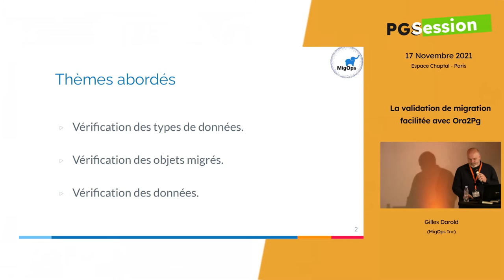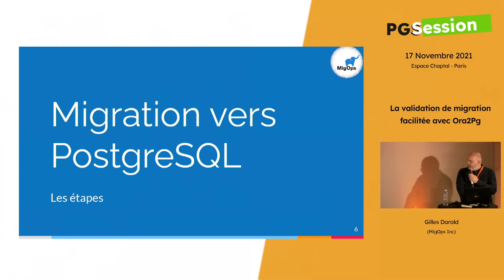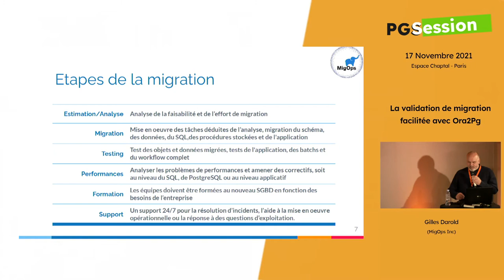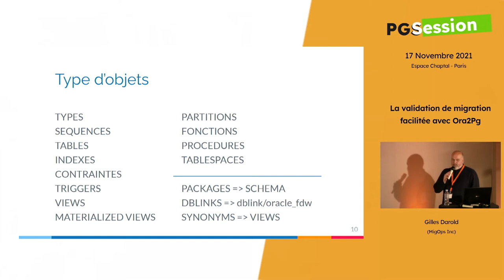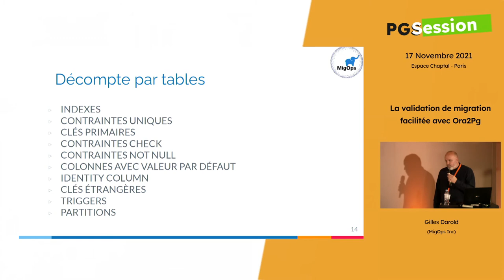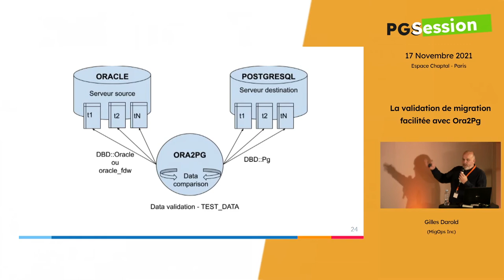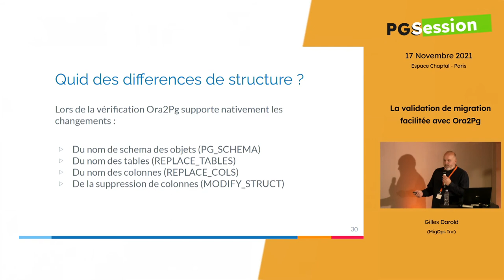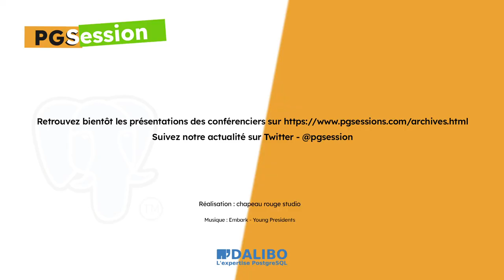La validation de migration facilitée avec Ora2Pg - par Gilles Darold, MigOps Inc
Gilles Darold, DBA chez MigOps et contributeur à la communauté PostgreSQL, vous présente son outil de migration d'Oracle à PostgreSQL : Ora2Pg.

Sa présentation dure ~24 minutes et est suivie d'un échange avec le public.